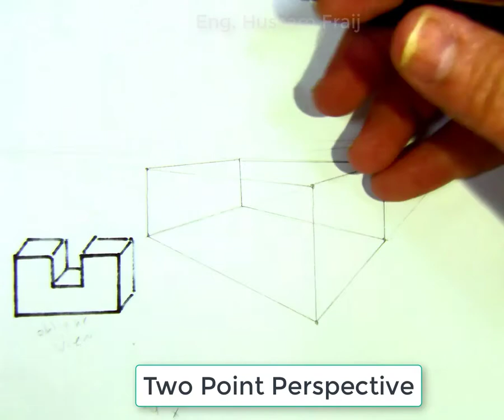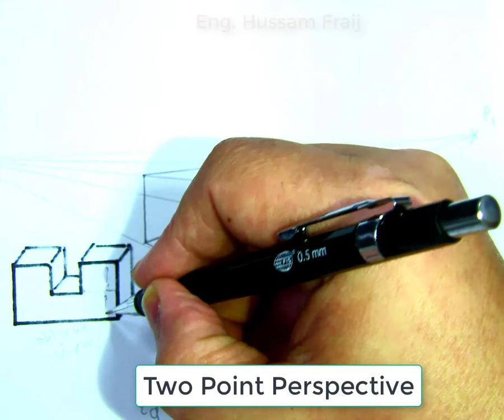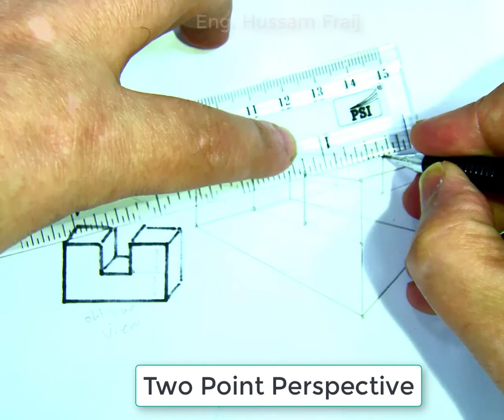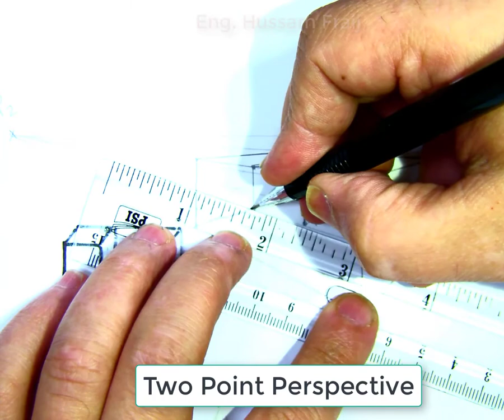2 Point Perspective example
Learn to draw 3-Point Perspective Step by Step.
See how to draw from a bird's eye view, a 3d CUBE in 3-Point Perspective for beginners.

I have another tutorial for same subject perspective view.

Hussam fraij
Eng. Hussam Fraij
م. حسام فريج
حسام_فريج
حسام_فريج